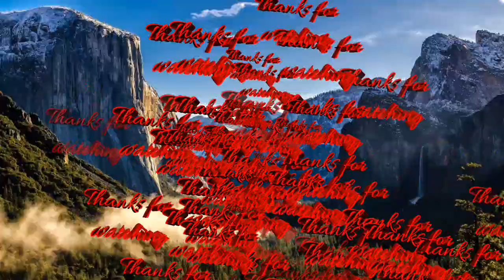Clash Droop concept Coming Update 2019 !!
hello🖐 WhatsApp😎 Namaste 🙏 everyone I am Rohit from Delhi I love😍 clash of clan,

DEAR Gamers - this video is a only concept update.than a Idea.

Thanks
About game-:)Join millions of players worldwide as you build your village, raise a clan, and compete in epic Clan Wars!

Mustachioed Barbarians, fire wielding Wizards, and other unique troops are waiting for you!

New Features:
? Journey to the Builder Base and discover new buildings and characters in a new mysterious world.
? Battle with all new troops, including Raged Barbarian, Sneaky Archer, Boxer Giant, Bomber, Cannon Cart, and the new Hero Battle Machine.
? Go head to head with other players in the new Versus battle mode.

Classic Features:
? Fight in Clan Wars as a team against other players across the globe.
? Defend your village with a multitude of cannons, bombs, traps, mortars, and walls.
? Plan unique battle strategies with countless combinations of spells, troops, and Heroes!

Show hare your love paytm💖 ✌ 79827601

Clash of clan I'd tag : ROHIT 👉YCP2GVJ9P

My clan tag
Anyone interested in war so join my clan

And
Droop a comment